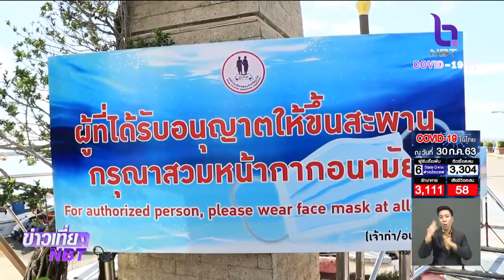นักธุรกิจภูเก็ต ขอ ศบค. ผ่อนปรนเงื่อนไข ให้นักท่องเที่ยวกำลังซื้อสูงจากต่างประเทศ